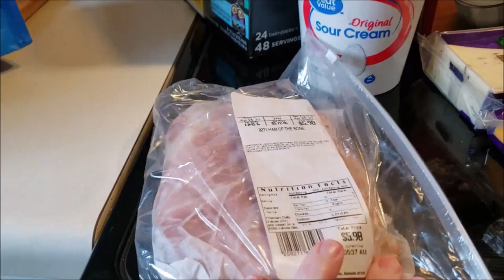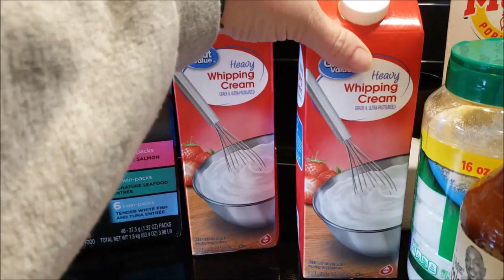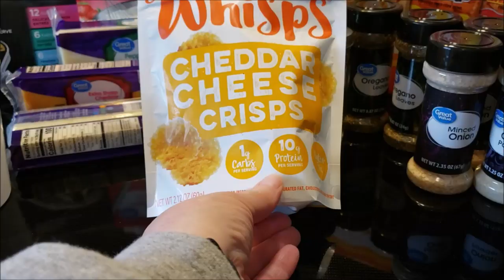VLOG Quarentine Edition